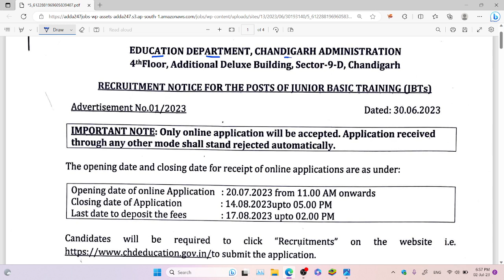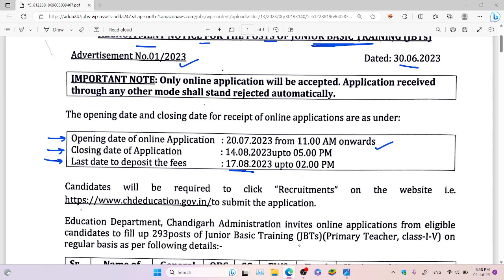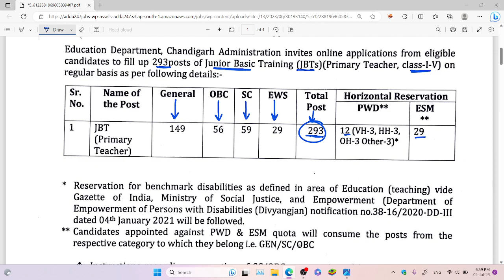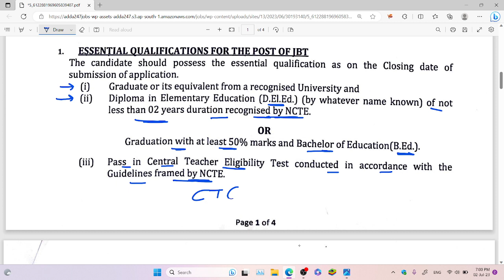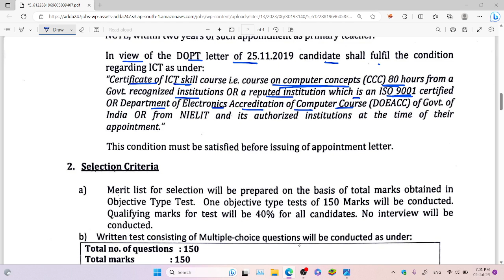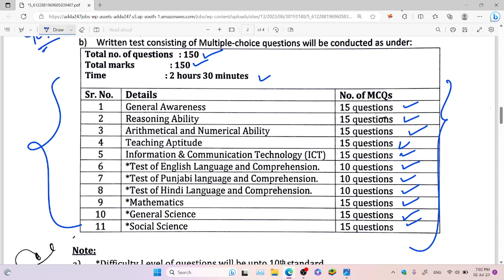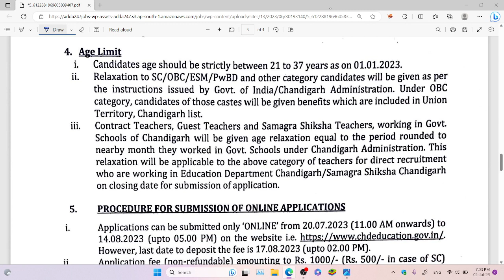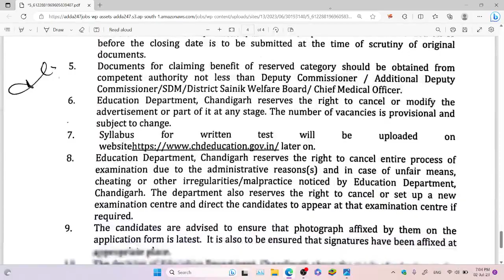Chandigarh JBT Recruitment 2023 | Chandigarh JBT Vacancy 2023 Out | Know Full Details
polity handwritten notes in just RS 50/-

Chandigarh JBT Recruitment 2023 notification is out. The JBT Teachers vacancy in Chandigarh is out for fresher candidates. Looking for teaching opportunities in Chandigarh? Check out the latest JBT teacher vacancy in Chandigarh for 2023. Apply now to secure your position in the prestigious Chandigarh teaching department. Get detailed information about the Chandigarh teacher vacancy 2023 syllabus and application process. Don't miss this chance to become a part of the thriving educational community in Chandigarh. Apply today!

Chandigarh JBT vacancy 2023।। teaching vacancy in Chandigarh।। Chandigarh jbt recruitment
ssa chandigarh recruitment 2023,teacher bharti 2023
सर्व शिक्षा अभियान भर्ती 2023
शिक्षक भर्ती
ssa chandigarh exam 2023 notification
competition guru chandigarh
chandigarh jbt vacancies 2023